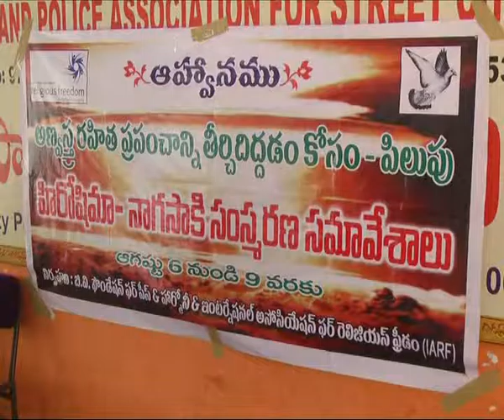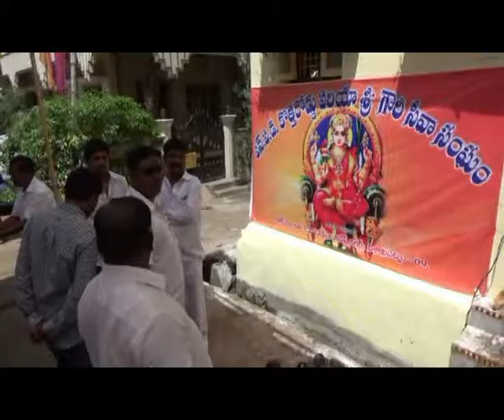FINAL NEWS 07 AUG 2016